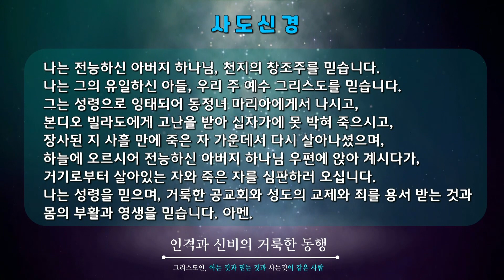위더스 찬양단(주일1부) - 20220612